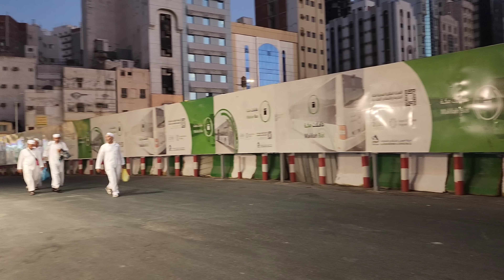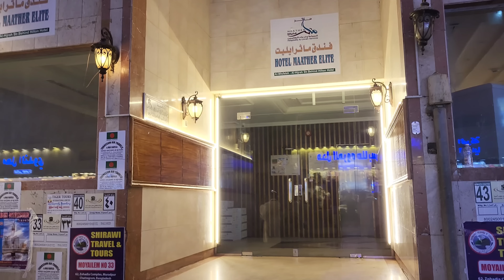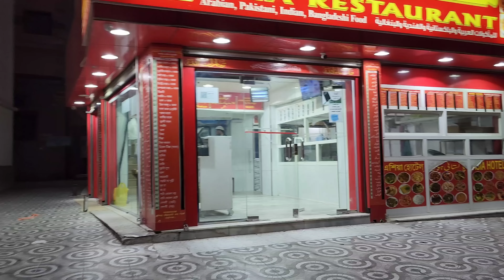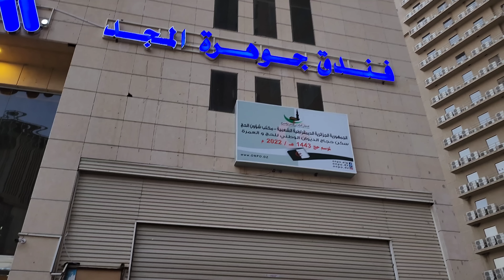تغطية شارع الهجرة وفندق سيف المجد لحجاج الجزائر